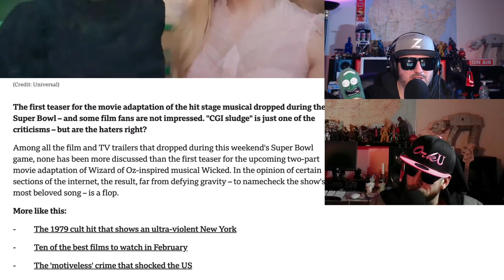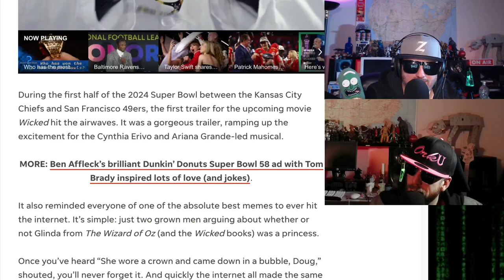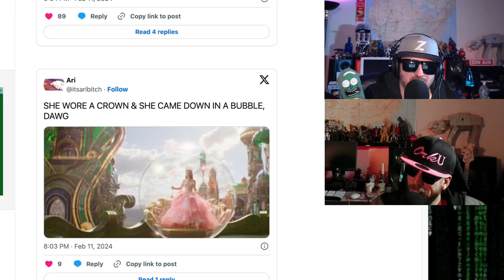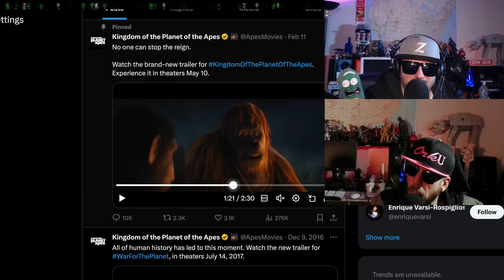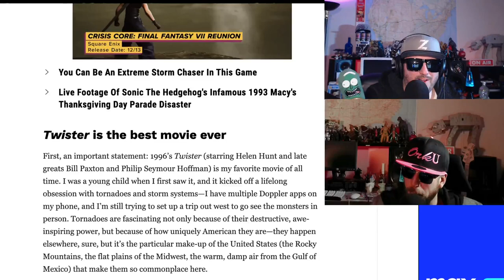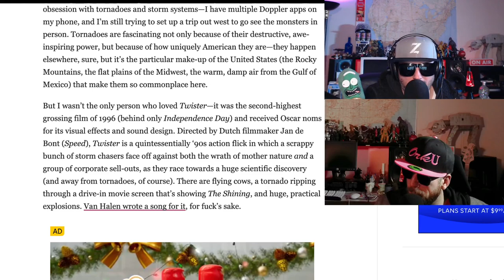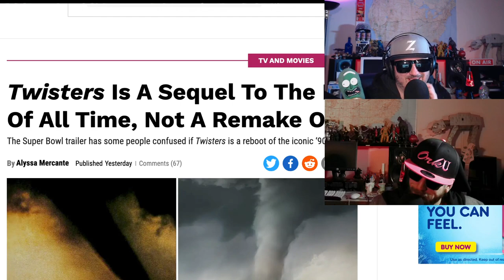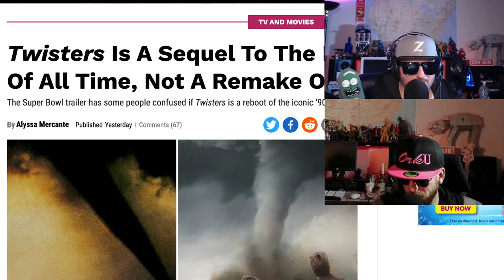Wicked, Deadpool, Twisters and Planet of Apes Reaction!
The Super Bowl happened and trailers for new movies were present.  We’re all do them good?  Absolutely not.